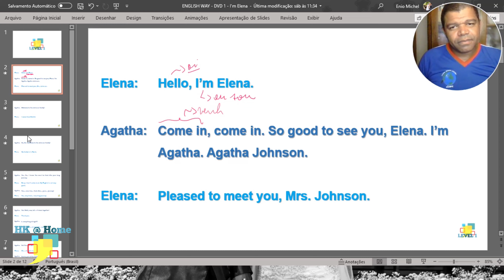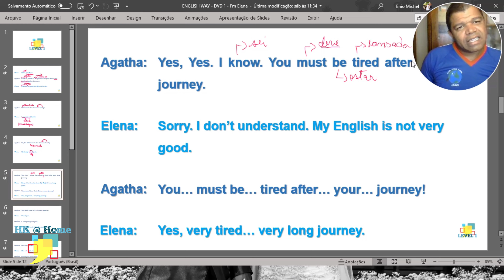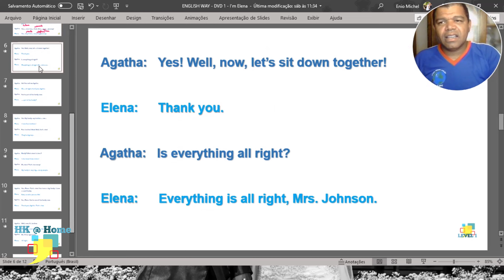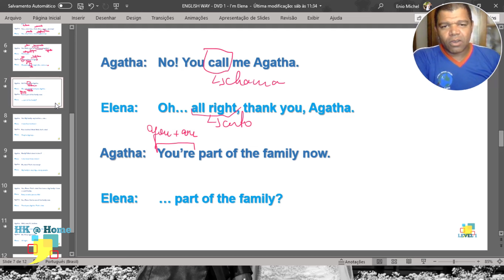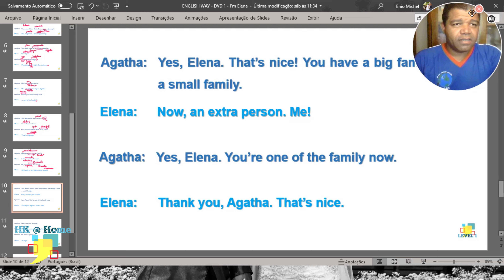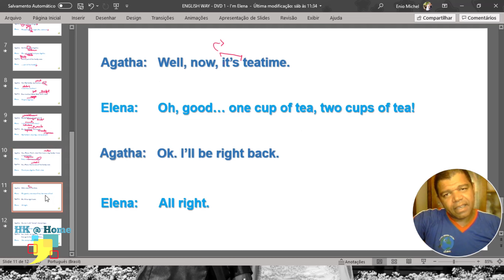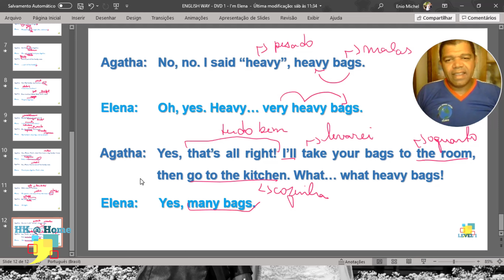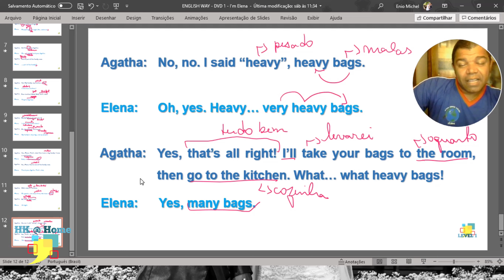Nível 1 - I’m Elena.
Na aula de hoje, vamos trabalhar o entendimento de situações rotineiras. Elena vai para a Inglaterra fazer intercâmbio.
Assista a aula e pratique seu inglês.